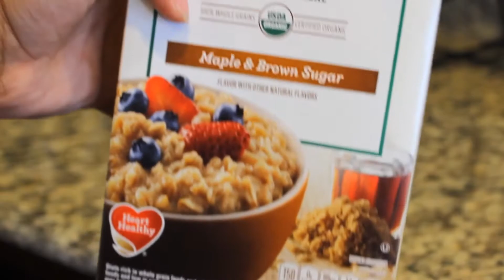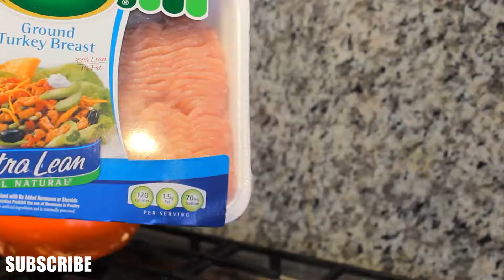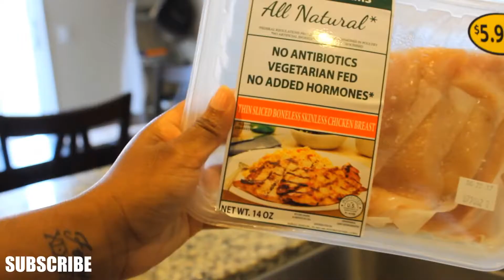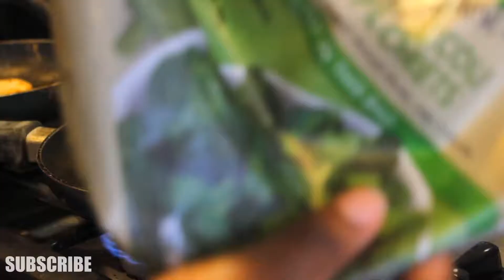HEALTHY MEAL PREPARATION FOR BEGGINERS - WHAT TO EAT TO LOOSE WEIGHT